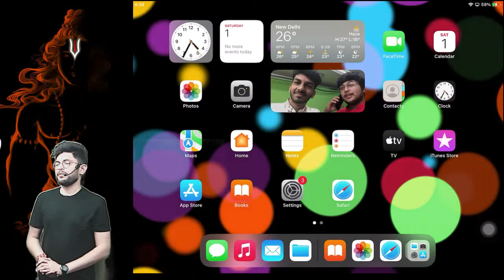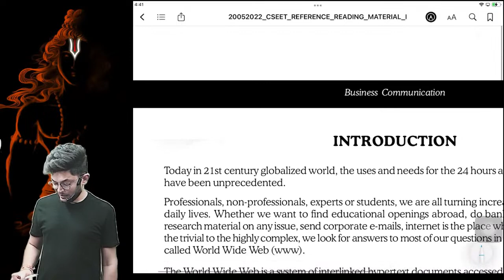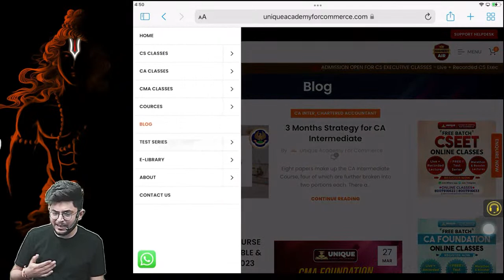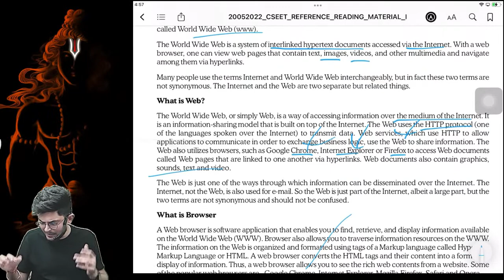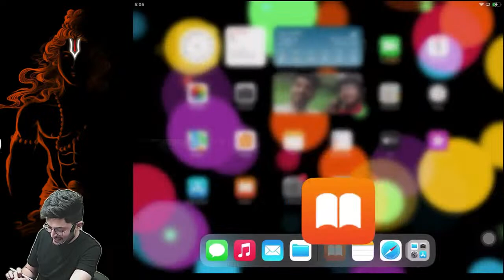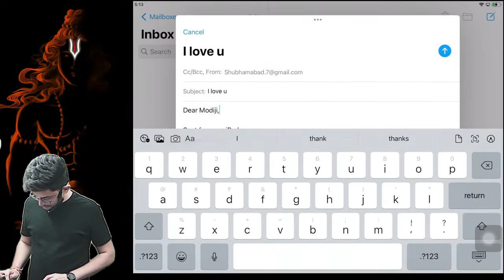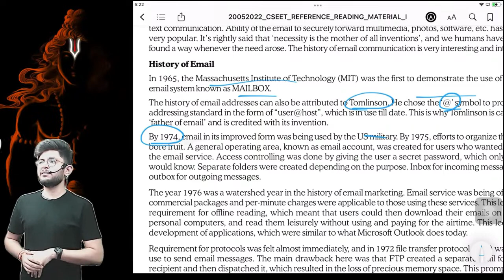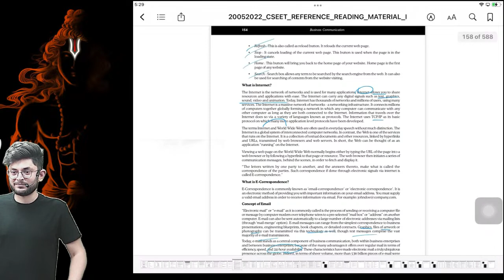BUSINESS COMMUNICATION CHAPTER 7 LEC 1 | CSEET MAY 2023 | CS Shubham Modi